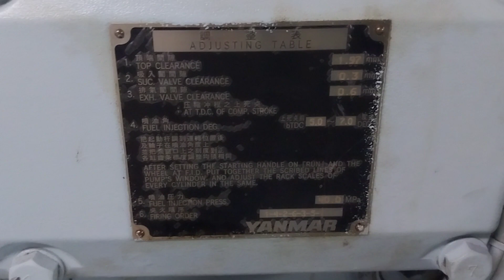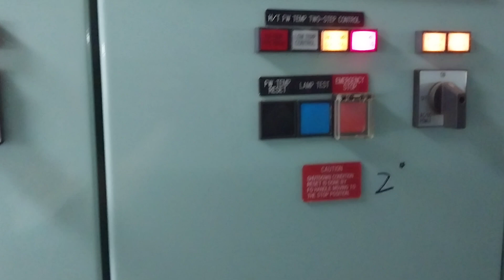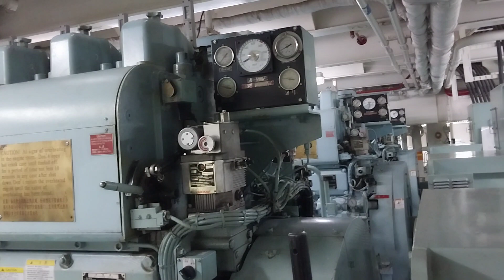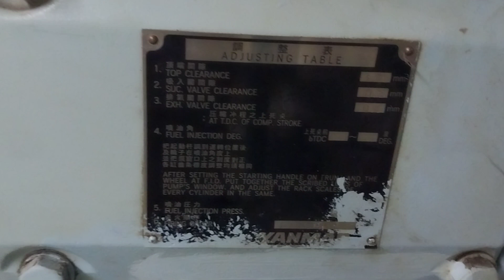Diesel Genergator Yanmar 6EY18ALW- 900 R.P.M×650KW